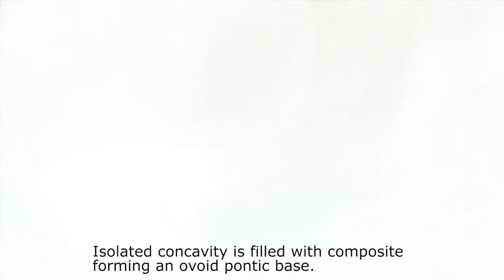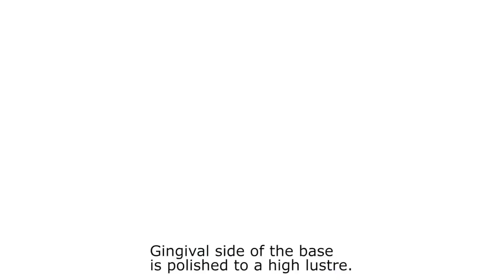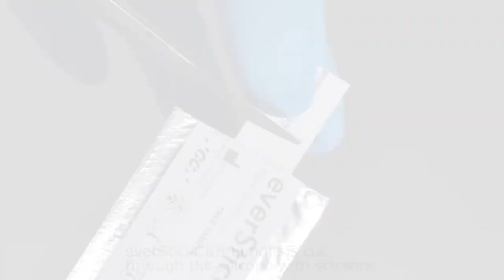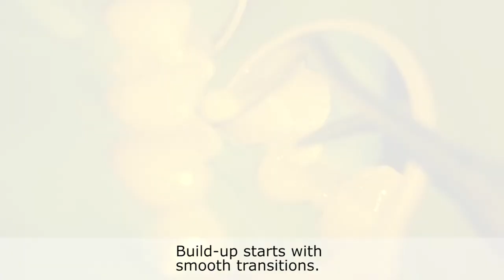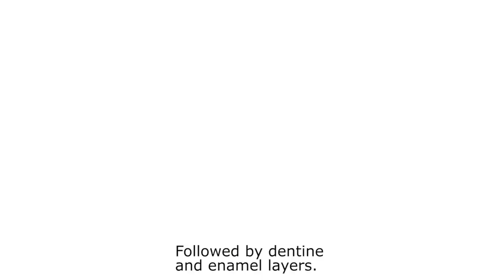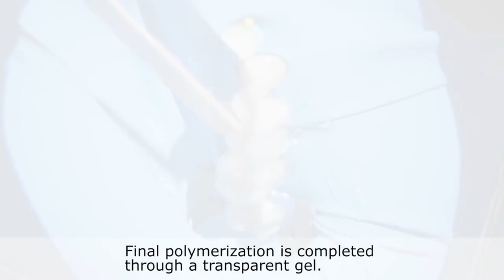Fibre reinforced composite bridge with everStick C&B– ovoid pontic design by Dr. R. Novotny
Dr. Rudolf Novotny shows how to make a direct, fibre-reinforced bridge with an ovoid pontic to replace a second premolar. The fibres are anchored in fillings of the neighbouring teeth, which makes it a very minimally invasive solution. The ovoid pontic design is aesthetic as well as cleansable.
If necessary, the gingiva can be slightly recontoured and an impression can be made before extraction of the root. A concavity is made on the cast in the outline of the tooth intended for extraction. The isolated concavity is then filled with composite to shape the ovoid pontic base. After extraction of the tooth, this ovoid pontic will exert slight pressure that will shape the emergence profile and the surrounding gingiva in the healing period after the extraction.
The gingival side of the base is polished to a high lustre to obtain a smooth surface, necessary for periodontal health. Tip: if you make a pinhole on the upper side, it is easier to manipulate the pontic base with a probe. It is then tested in the mouth to verify if it fits into the alveolar space and after placing the rubber dam, the tension of the rubber dam is checked.
A highly filled flowable composite like G-ænial Universal Injectable is used to seal the bottom of the cavity and to fix the pontic in the right position, connected to the base with the adjacent teeth. All transitions need to be smooth and cleansable.
The fibre length needed is measured and cut through the silicone. After placing it and holding it in position with instruments (e.g. Stick Stepper), it is polymerised with a short burst. After verifying the position, it is fully cured. Two bundles are placed like this, fixed and covered with flowable composite. Tip: use opaque shades to mask the fibres.
The restorations on the adjacent teeth are completed before building the rest of the pontic. A transversal fibre bundle is incorporated inside the body of the pontic to support the cusps.
After completion, it is important to verify the occlusion. Note that there should be enough composite over the fibres to prevent exposure when adjusting the occlusion